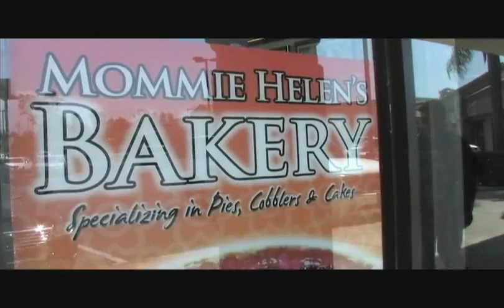2 Hungry Cops Mommie Helen's Bakery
2 Hungry Cops visit Mommie Helen's Bakery in Colton,Ca. for a code 7.